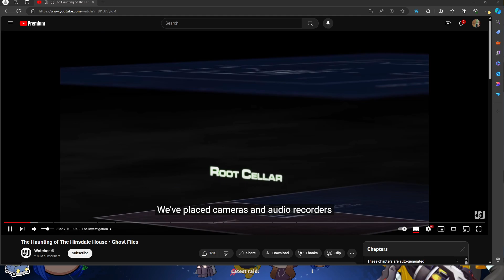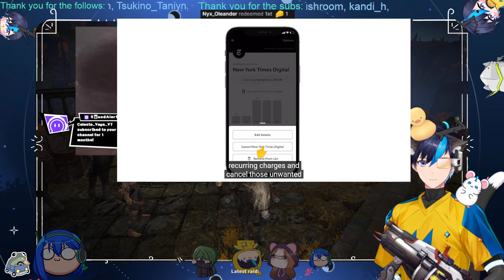HAPI Scuff Comfy Sunday w/ @kapntoona @ninjakat57 @Proxyvt_ Part 5 | !iq !lurk !patjan !rizz !nn